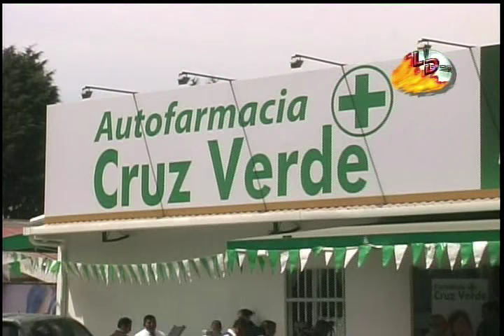FARMACIAS CRUZ VERDE XELA 2016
Inauguracion en Quetzaltenango, FARMACIAS CRUZ VERDE